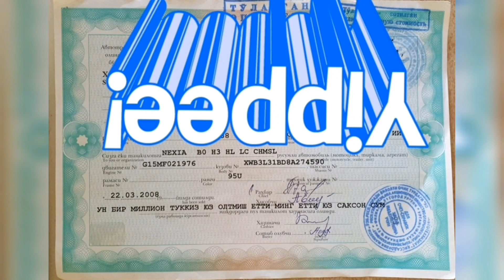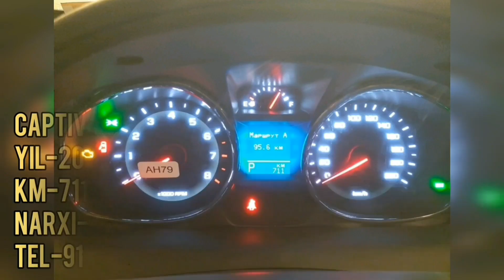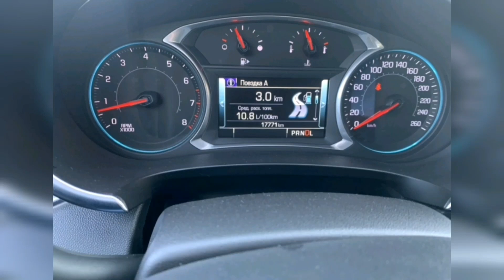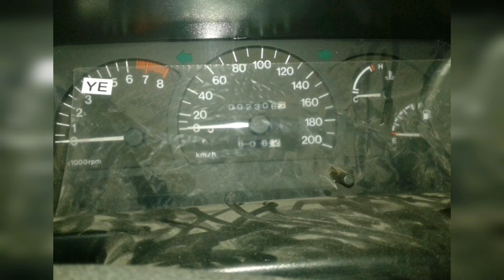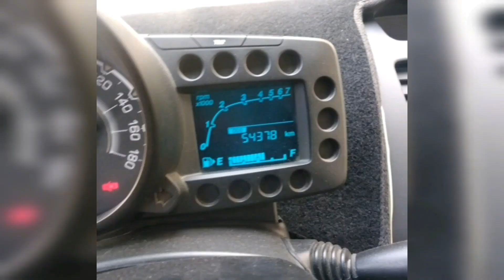22-ОКТЯБРЬ КУПЧИЛИК СУРАГАН МОШИНА НАРХЛАРИ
MOSHINABOZOR2019 BUXORO MOSHINABOZOR SANJARTV